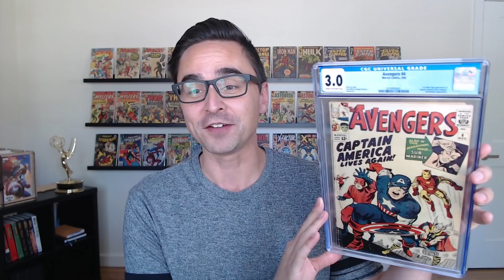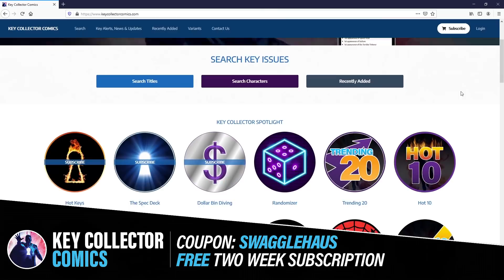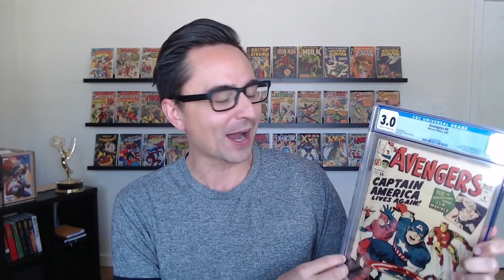GRAIL ACQUIRED - My FIRST SLAB - Is overpaying for GRAIL CGC COMIC BOOKS ok in this MARKET? MCU SPEC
In this video I go show off my very first SLAB! Finally pulled the trigger and acquired one of my personal GRAIL COMIC BOOKS. AVENGERS 4.